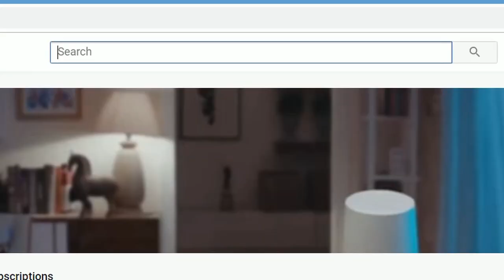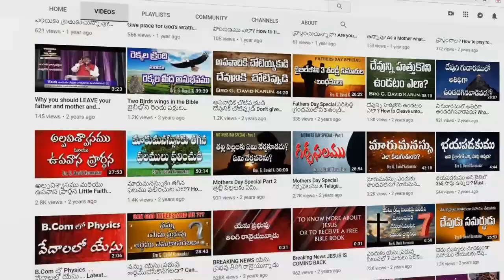NTV Telugu Breaking News ఆంధ్ర ప్రదేశ్ లో సీఎం ఎవరోకూడ తెలియని ప్రజలు | క్రీస్తు ప్రేమను చూపించండి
Live: 5 KM కొండపైకి హైకింగ్ చేసి గిరిజనుల కష్టాలు చూపించిన Ntv టీమ్ | Tribals Lifestyle in AP | Ntv

NTV Telugu Breaking News  ఆంధ్ర ప్రదేశ్ లో సీఎం ఎవరోకూడ తెలియని ప్రజలు | క్రీస్తు ప్రేమను చూపించండి ప్రార్థించండి